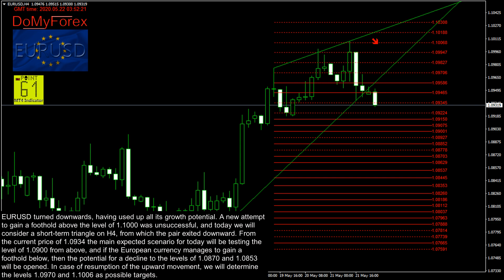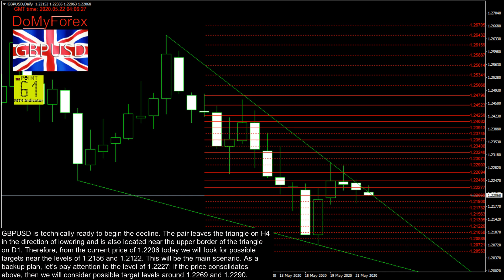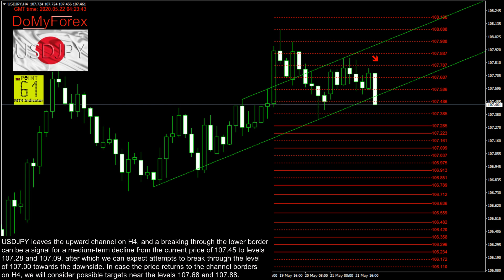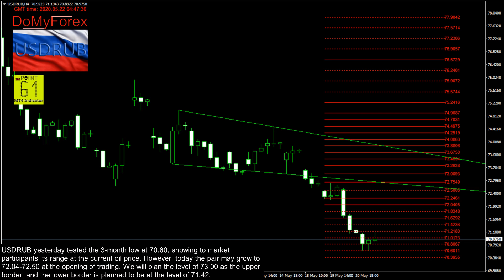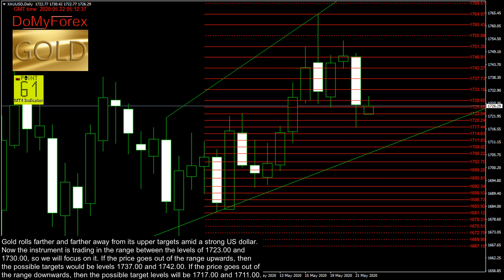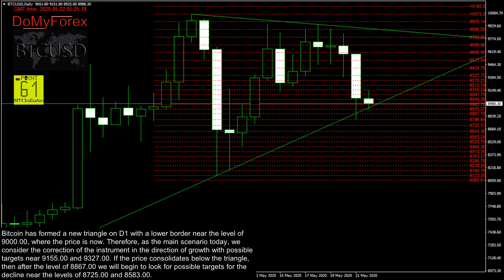Forex technical analysis and forecast 05/22/2020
Hello, friends.
In this video - Forex analysis and forecast for today 05/22/2020, created with the help of Point61 indicator